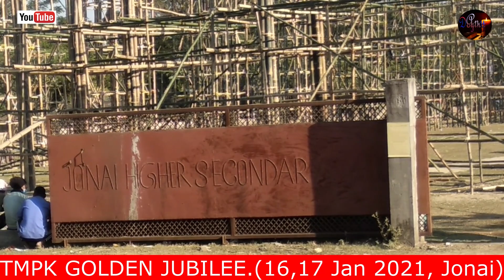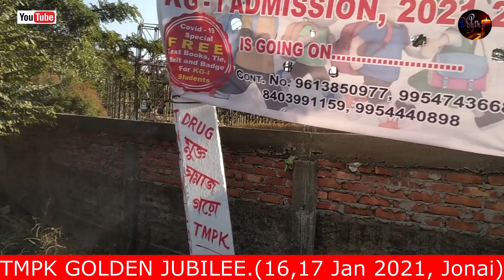TMPK Golden Jubilee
This channel is the mising cast channel. Every new missing song, story , video and news updates will be available here.